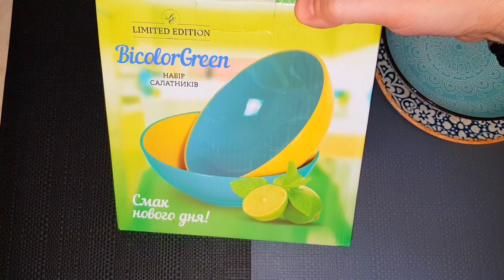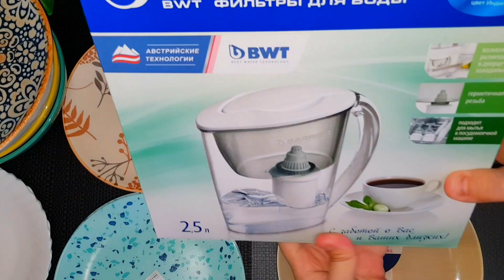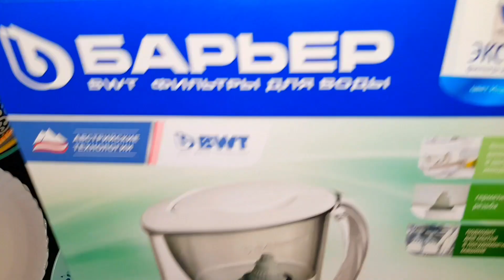Купил самые красивые тарелки, обзор моих покупок, а какая тарелка понравилась вам?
Обзор тарелок, тарелки для десерта, красивые современные тарелки Люминарк.